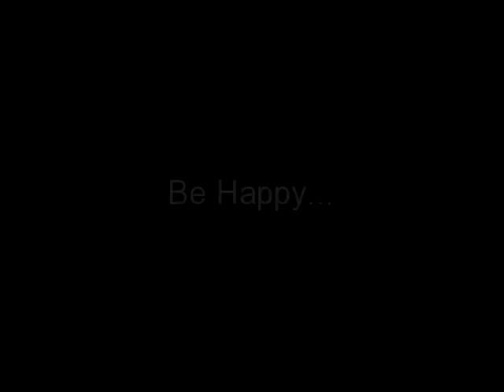Vancouver Tour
아들과 함께 Victoria 와 Vancouver 관광.